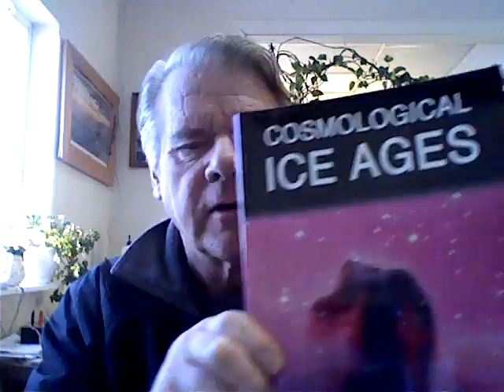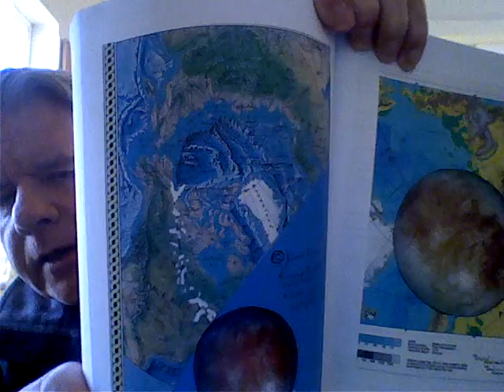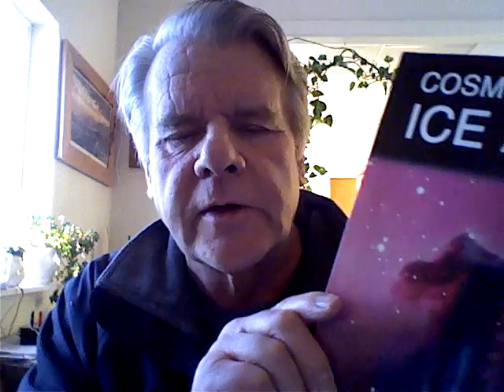Cosmological Ice Ages book by Henry Kroll Order: Trafford.com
I want everyone to know that I can gut and quater a moose just as fast as Sarah Palin.

There are no cave paintingsof the Moon prior to 11,712 years ago. The oldest painting of the moon we can find is only 9,000 years old in China.  Moon rocks date to 6-billion years--older than the Earth. One was dated 20-billion years which is billions of years older than the Big Bang theory.

If you still think the moon has been up there billions of years where are the Moon meteorites? Mainstream science has only found 13.2 pounds of lunar meteorites--about the same as Mars meteorites. Mars is a lot further from Earth, it has more gravity than the Moon and it has an atmosphere so where are the Moon meteorites. Given the fact that the Moon is covered with craters, we should be able to walk out on the desert and pick up tons of them--even build houses out of them but there aren't any. If it has been up there billions of years we sould be tripping over Moon meteorites.

There is only one object up there in the sky with enough mass to tilt Earth 23.5 degrees and that is the Moon. It bounced off the Earth exterminated all the tribes, camels, horses and mastodons in North America 11,712 years ago. I used Arizona edu/impact effect computer. I put in the mass of the moon, 7.35 E 33 kilograms, the mass of the Earth 5.98 E 24 kilograms and angel of 11 degrees and a speed of 2.5 kilometers per second. The resulting impact depressed the Earth's crust 5 kilometers. The Arctic Ocean is 5 kilometers deep north of Alaska. It took 7oo terramegatons to tilt the rotational pole of Earth 23.5 degrees.

Tilting Earth 23.5 degrees doubled arable land and doubled the productivity of the oceans because now we have more pronouced summers and winters as sunlight hits the Earth 1,800 miles further north and south thawing out the ice caps. It also doubled the productivity of the oceans releasing more free oxygen. The impact raised sea levels 300 feet. It was an engineered project designed to make Earth more productive for larger human and animal populations. It was terraforming!